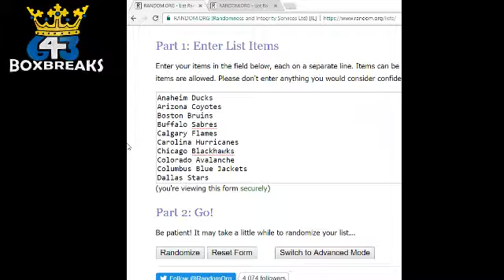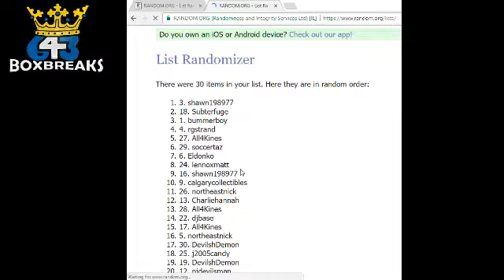Bluenoze87 Random for KITP/5+ Bonus #4